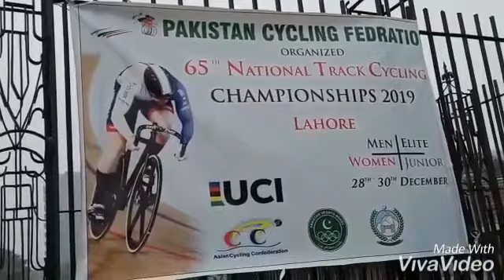Promoting Pakistan cycling